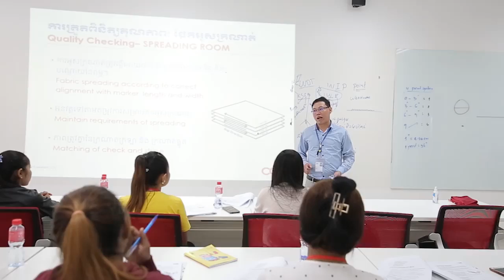Sewing Supervisor Enhance Traning 05-11-2019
Sewing Supervisor Enhance Traning
CGTI
GMAC
Cambodia
Garment
Training
Institue
Diploma
Short Course